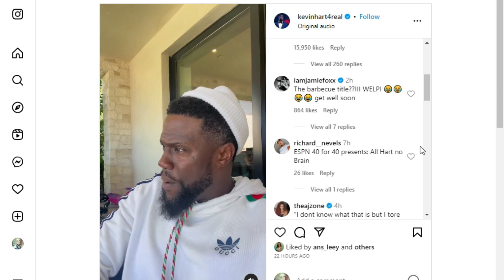Kevin Hart lands in wheelchair after tearing lower abdomen, abductors in NFL race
Title: Kevin Hart lands in wheelchair after tearing lower abdomen, abductors in NFL race

Description: Kevin Hart humorously revealed his current predicament in an Instagram video where he admitted to being in a wheelchair after attempting to race former NFL running back Stevan Ridley. With a mix of frustration and amusement, the "Jumanji" star confessed, "Guys, I blew all my s—t," before listing his injuries – a torn lower abdomen and abductors. He self-deprecatingly added, "I don't even know what that is, but I tore 'em... I can't walk!"

Rolling himself in the wheelchair for the camera, Hart humorously blamed his age for the mishap, stating, "I tried to jump out there and do some young stuff … and I was told to sit my ass down." The comedian explained that the injuries resulted from a "debate" with Ridley, a retired New England Patriots player, about their speed. The outcome was Hart challenging Ridley to a 40-yard dash, which took a swift turn for the worse.

In his self-mocking fashion, Hart pondered, "What are we competing for at this age? What am I doing?" He described the decision to race as the "stupidest s—t ever," all while humorously lamenting, "Now I can't walk."

Taking a playful yet sagely tone, Hart issued a public service announcement for those over 40 to "respect their age" and not to be "alarmed" if they spot him navigating in a wheelchair.

He emphasized the reality of being 44 years old, quipping, "Ladies and gentlemen, the age 40 is real. Respect that age or that age will make you respect it. I was just forced to respect it... Sit my ass down. This is 44."

Celebrities offered supportive and playful responses to Hart's post. Wanda Sykes and Will Smith joked about aging, Mario advised better warm-ups, and Matt Barnes playfully suggested customizing the wheelchair. Actor Melvin Gregg added humor by asking if Hart had won. These reactions acknowledge Hart's past car accident and highlight his enduring humor.